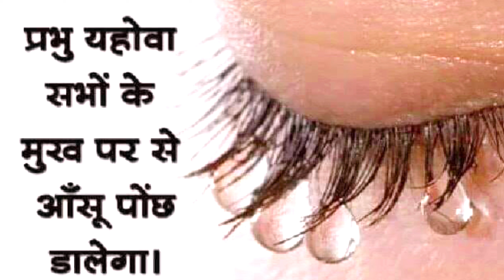मांगो तुम्हें मिलेगा आज || रात का प्रार्थना | Night Prayer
मांगो तुम्हें मिलेगा आज ||
भेंट दान और 10वा अंश भेजे निचे दिये गये no पर
Google Pay PhonePe No. Paytm  ➡️          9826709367
   आप हमारे मिनिस्ट्री में बीज बोना चाहते है या चर्च जमीन के लिए दान देना चाहते है 10 अंश और सहीयोग दानराशी भेजना देना चाहते है  तो निचे Account No दिया गया है

morningpraye
morning prayer
morning prayers
 morning prayer today
 prayers night prayer morning prayer before you start your day thanksgiving prayer prayer for today prayer 2023 morningdevotion daily prayer

 Christian Message
Christian prayer
today's healing prayer
night today's prayer
blessing prayer
Sep Blessing
Morning Prayer |
2 Nightprayerdaily
3 Night christian prayers
4 night's prayer for blessings
5 positive nights prayer
6 bedtime prayer sleep prayer
7 nights prayer before you start your day
8 night prayer hindi
Morning prayer
Christian message in hindi
jesus morning prayer in hindi
jesus prayer in hindi
jesus ka song

अदभुत चमत्कार यहोवा परमेश्वर करेगा
 Morning Prayer
 jesus morning prayer, HindiBiblemessage4724
Hindi Bible message
yeshu ka song
 yeshu ka gana
 yushu ka Bhajan
 new Life Sikhte Hai Kuch
 pastor emmanuel
 emmanuel night prayer
 bro emmanuel today's prayer
 today's healing prayer
emmanuelprayercenter
 emmanuel prayer center & bible message

" " बाईबल अध्यन हर रोज सुबह शाम एक अध्याय "
मरकुस(Mark) 15 Ka 21 Se 32 Tak

क्रूस-मार्ग पर मसीह येशु

21 मार्ग में उन्हें कुरेनायॉस नगरवासी शिमओन नामक व्यक्ति मिला, जो अलेक्सांदरॉस तथा रूफ़ॉस का पिता था, जिसे उन्होंने मसीह येशु का क्रूस उठाकर ले चलने के लिए विवश किया.

21 And they compel one Simon a Cyrenian, who passed by, coming out of the country, the father of Alexander and Rufus, to bear his cross.

22 वे मसीह येशु को लेकर गोलगोथा नामक स्थल पर आए, जिसका अर्थ है खोपड़ी का स्थान.

22 And they bring him unto the place Golgotha, which is, being interpreted, The place of a skull.

23 उन्होंने मसीह येशु को गन्धरस मिला हुआ दाखरस देना चाहा किंतु मसीह येशु ने उसे स्वीकार न किया.

23 And they gave him to drink wine mingled with myrrh: but he received it not.

24 तब उन्होंने मसीह येशु को क्रूस पर चढ़ा दिया. उन्होंने मसीह येशु के वस्त्र बांटने के लिए पासा फेंका कि वस्त्र किसे मिलें.

24 And when they had crucified him, they parted his garments, casting lots upon them, what every man should take.

25 यह दिन का तीसरा घंटा था जब उन्होंने मसीह येशु को क्रूस पर चढ़ाया था.

25 And it was the third hour, and they crucified him.

26 उनके दोषपत्र पर लिखा था: यहूदियों का राजा.

26 And the superscription of his accusation was written over, THE KING OF THE JEWS.

27 मसीह येशु के साथ दो राजद्रोहियों को भी क्रूस पर चढ़ाया गया था—एक उनकी दायीं ओर, दूसरा बायीं ओर.

27 And with him they crucify two thieves; the one on his right hand, and the other on his left.

28 यह होने पर पवित्र शास्त्र का यह लेख पूरा हो गया: उसकी गिनती अपराधियों के साथ की गई.

28 And the scripture was fulfilled, which saith, And he was numbered with the transgressors.

29 आते-जाते यात्री उपहास-मुद्रा में सिर हिला-हिला कर मज़ाक उड़ा रहे थे, “अरे ओ मंदिर को नाश कर, तीन दिन में उसको दुबारा बनानेवाले!

29 And they that passed by railed on him, wagging their heads, and saying, Ah, thou that destroyest the temple, and buildest it in three days,

30 बचा ले अपने आपको—उतर आ क्रूस से!”

30 Save thyself, and come down from the cross.

31 इसी प्रकार प्रधान पुरोहित भी शास्त्रियों के साथ मिलकर आपस में उनका उपहास कर रहे थे, “अन्यों को तो बचाता रहा, स्वयं को नहीं बचा सकता!

31 Likewise also the chief priests mocking said among themselves with the scribes, He saved others; himself he cannot save.

32 यह मसीह—यह इस्राएल का राजा, अभी क्रूस से नीचे उतरे, तो हम उसमें विश्वास कर लेंगे!” मसीह येशु के साथ क्रूस पर चढ़ाए गए राजद्रोही भी उनकी ऐसी ही निंदा कर रहे थे.

32 Let Christ the King of Israel descend now from the cross, that we may see and believe. And they that were crucified with him reviled him.